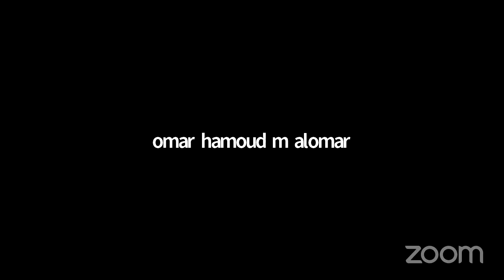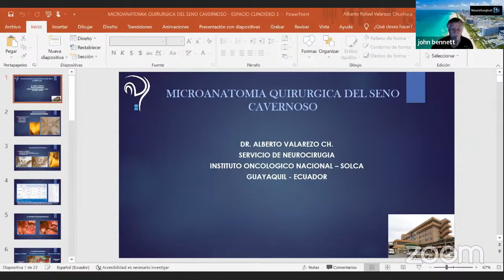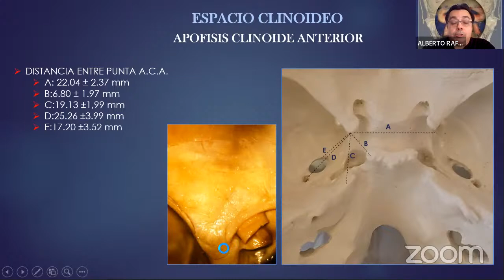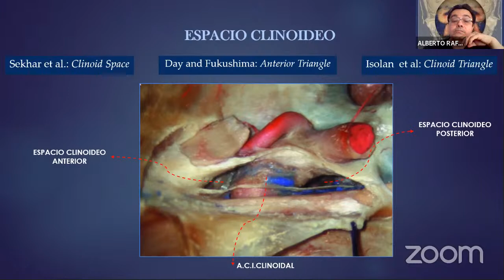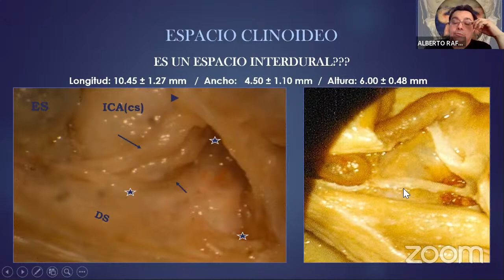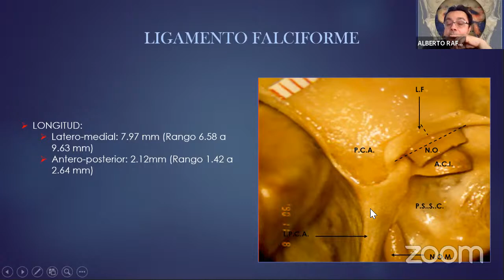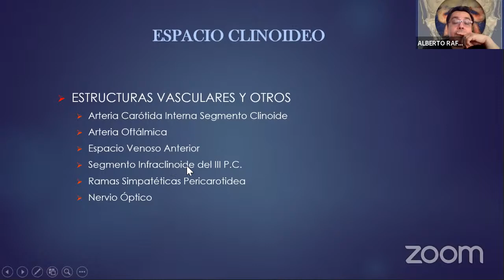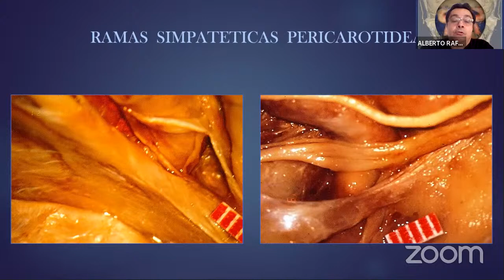Surgical Microanatomy of the Cavernous Sinus Series with Alberto Valarezo MD, Neurocirujano